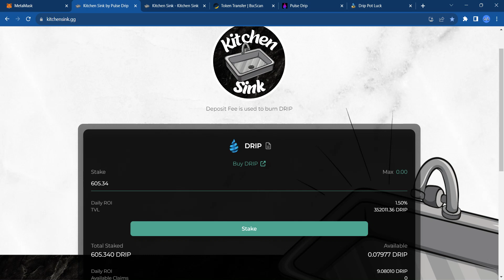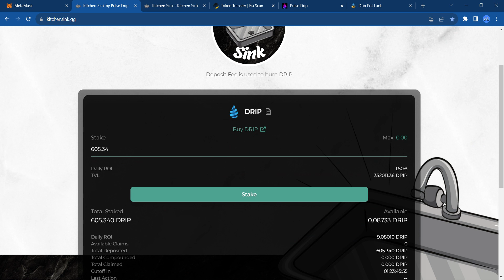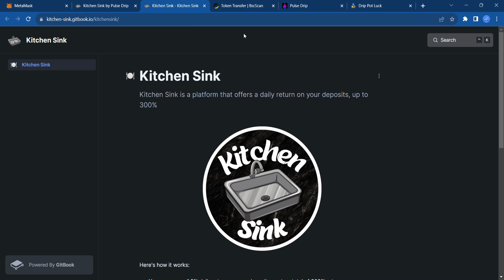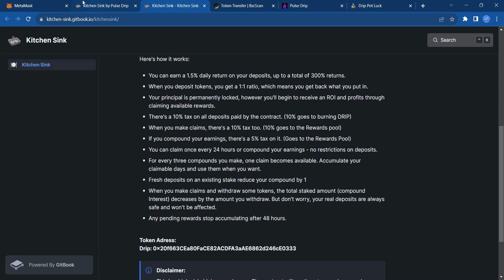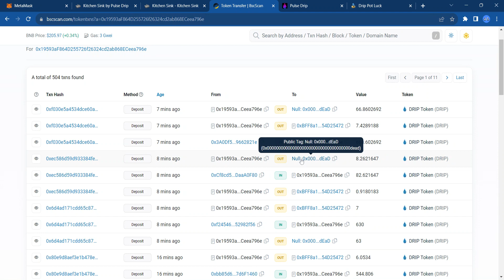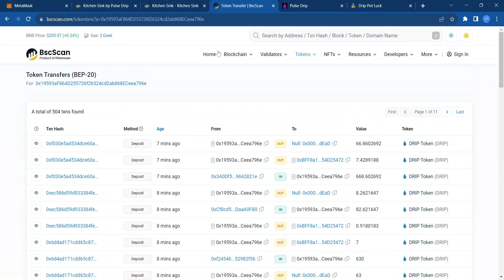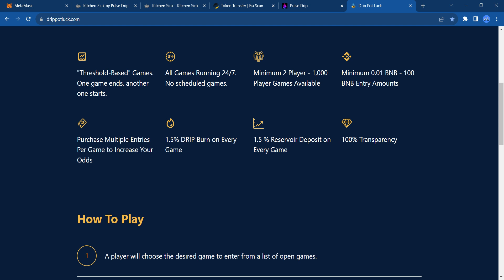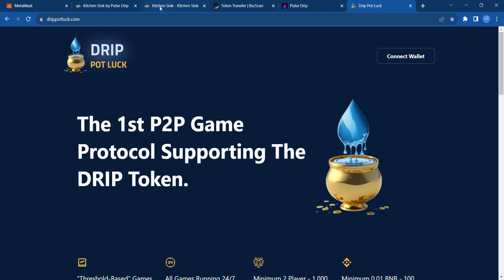Drip Network: New Dapp Kitchen Sink! Earn 1.5 Daily!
We Discuss New Dapp Kitchen Sink Which Give 1.5% Daily In Passive Income & Burns Drip.